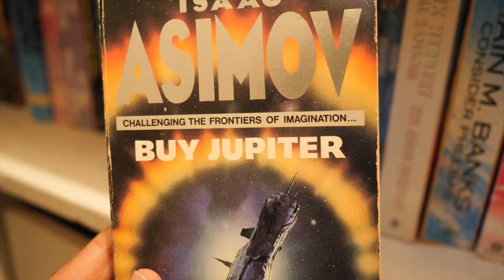50 to 50 26